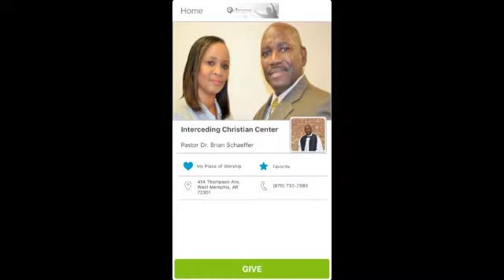Are The Lights Out?